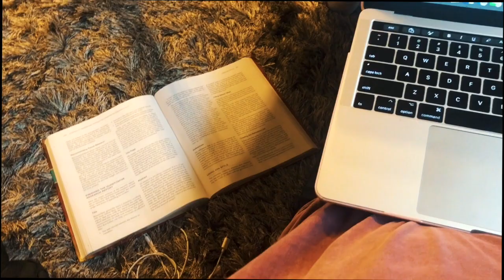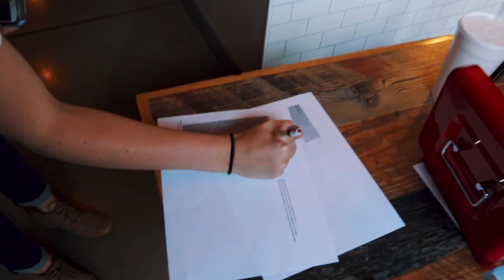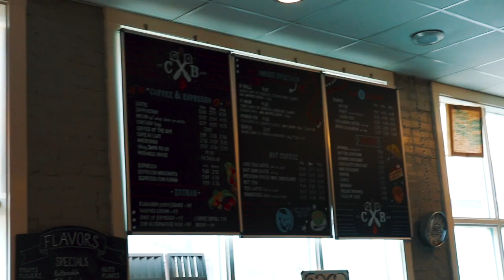COLLEGE WEEK IN MY LIFE: Fall Activities, Photoshoots, Sorority Events, Bridal Shower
Hi Friends!

WOOO. This week was INSANE and I'm so happy I actually was able to record most of it. From tons of tests, to sorority tabling, to two fun fall shoots, it's been a whirlwind. Enjoy a college week in my life!